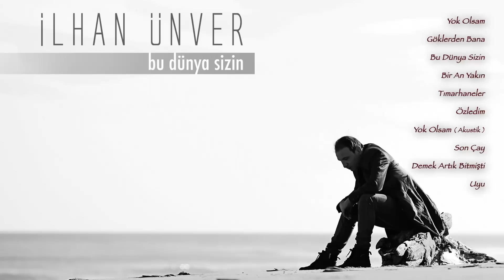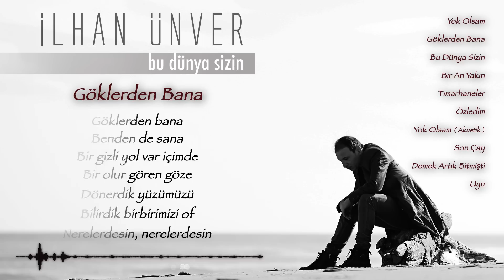İlhan Ünver - Göklerden Bana ( Official Lyric Video )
3 Adım Müzik
Düzenleme : Cihan Sezer